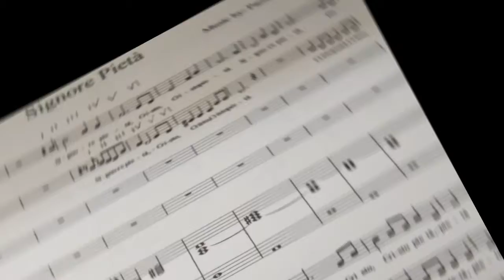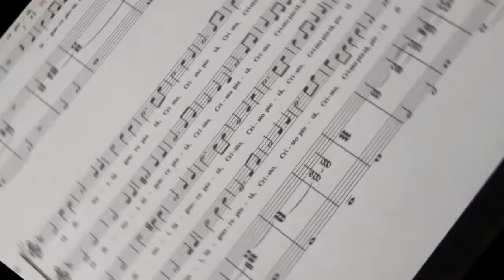Signore Pietà (Paolo Cianinuli)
The Virtual MenChoir